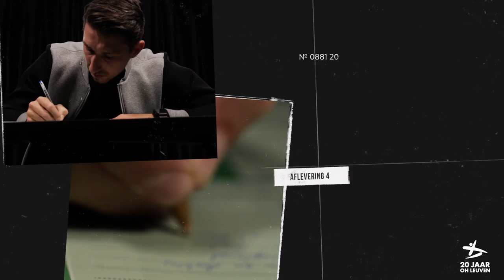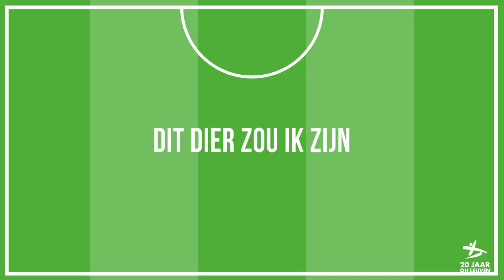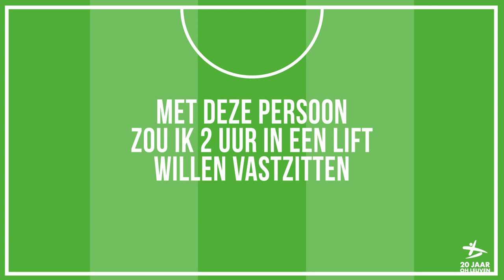VRIENDENBOEKJE | Afl. 4 | Sascha Kotysch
Sascha Kotysch mag als vierde ons vriendenboekje invullen. De Duitser sloot zijn spelerscarrière af bij OH Leuven en is nu assistent-trainer bij onze U23 en hoofdcoach van de U16. Leer hem beter kennen in deze video.